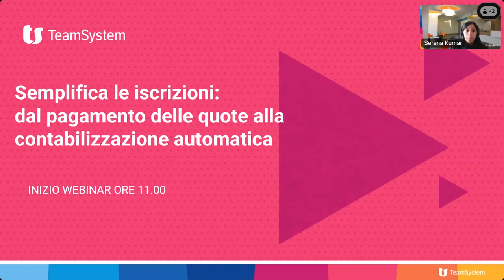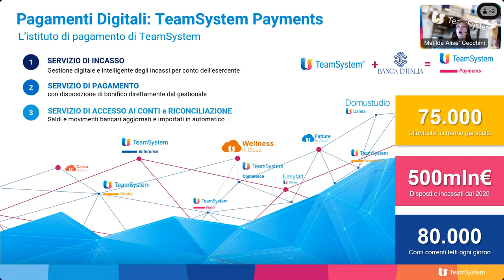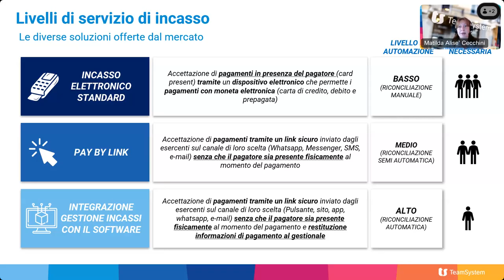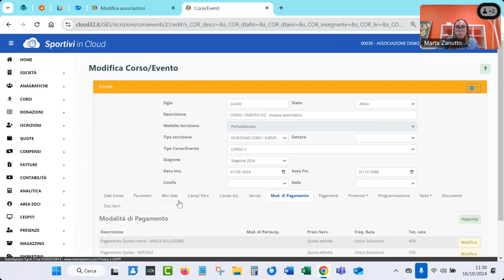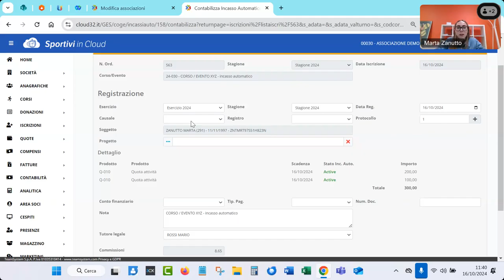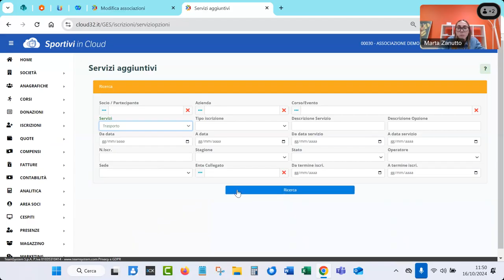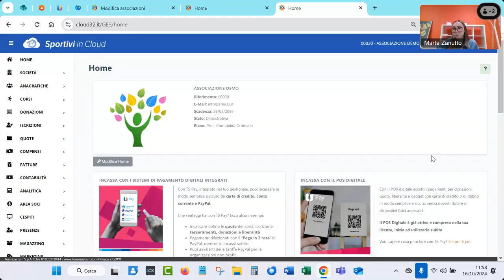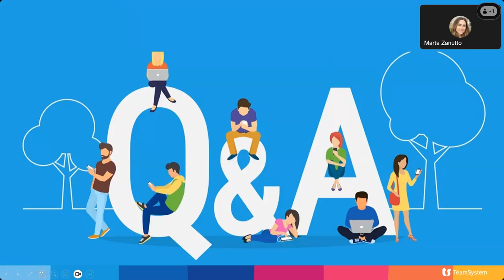Semplifica le iscrizioni, dal pagamento delle quote alla contabilizzazione automatica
Sempre più utenti di società e associazioni sportive richiedono un metodo semplice e funzionale per effettuare online semplificare le iscrizioni a corsi e attività, la tua organizzazione è pronta a gestire le iscrizioni con l’aiuto delin modo digitale e far felici i tuoi utenti, ed i loro genitori, ed il tuo personale in segreteria?
Sportivi in Cloud è la soluzione di TeamSystem che ti permette di automatizzare il processo di iscrizione, il saldo delle quote e l’emissione della ricevuta sincronizzando il tutto con il software gestionale avendo sempre aggiornati i tuoi report e resoconti.
Scopri nel webinar come con Sportivi in Cloud è possibile:
- Effettuare le iscrizioni dal sito internet dell’associazione
- Gestire il pagamento online di quote e iscrizioni automatizzandolo in segreteria ed online
- Visualizzare i report di incasso  e le anagrafiche registrate
- Verificare le ricevute inviate
- Analizzare gli esiti dei pagamenti online